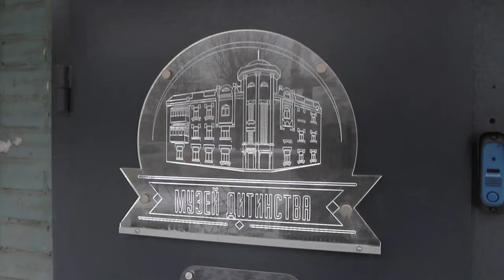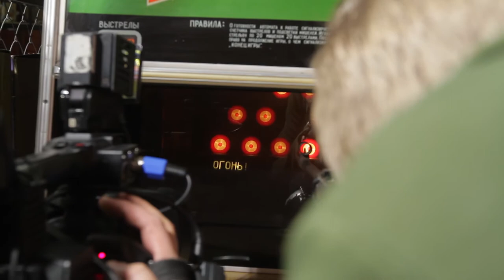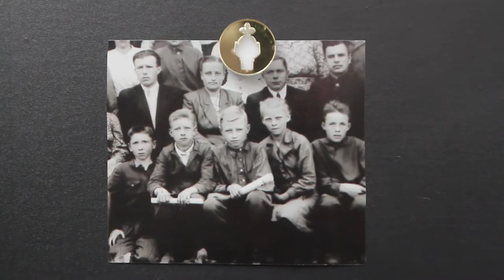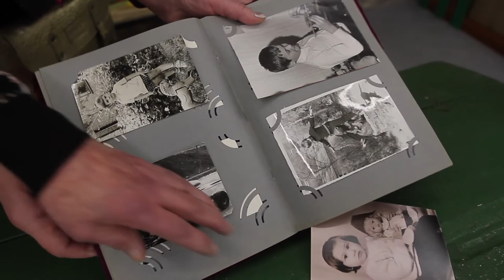Музей дитинства відкрили у Дніпрі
У Дніпрі відбулося відкриття Музею дитинства – філії Дніпровського науково-технічного музею «Машини часу».
«Мета була зібрати не рідкісні експонати, а ті, які були у кожного в його дитинстві», –розповів творець музею Михайло Прудников.
Перша зала – ігрова. Там розміщені різні автомати, наприклад симулятор водія, або дитячі більярди. А ще в ігровому залі можна знайти саморобні іграшки, які майстрували діти минулого століття. Є куточок з будиночком і ляльками, а також стенд з пістолетами, «будьонівкою», і шаблею. Окремий куток присвячений першим комп'ютерам, які з'явилися в 1980-х.
На одному зі стендів є дитячі фото, на яких можна відшукати перших двох президентів України – Леоніда Кравчука і Леоніда Кучми. Водночас Кравчук – на груповому фото. Кому вдасться впізнати першого президента, тому подарують альбом з його фотовиставкою «80 років з Україною».
А Кучма залишив послання: «Сучасним дітям хочу побажати, аби вони змогли сповна скористатись усіма можливостями, які дає 21 сторіччя. Щоб в усіх наших дівчаток та хлопчиків були рівні можливості для того, аби знайти свій шлях в цьому житті. І щоб шлях цей був радісним та успішним», — написав другий президент.
«Музей Дитинства» представляє історичний зріз дитячого життя 60-90х років ХХ ст. Музейна колекція нараховує біля 1000 музейних експонатів: різноманітні іграшки (машинки, ляльки, м’які іграшки, пупси, паровозики, солдатики тощо), ігри (кубики, конструктори, електромеханічні ігри, економічні ігри, логічні ігри тощо ), дитячі книжки, шкільне приладдя/підручники, фотографії, листівки, електронні ігри, посуд, одяг тощо. Експозиція «Музею Дитинства» має три експозиційні зали: «Настільні ігри та ігрові атракціони», «Світ іграшок», «Виставковий арт-простір». В них розповідається, чим жила дитина у різні часи, які мала іграшки, що ставила в пріоритет, про що мріяла, як змінювалося дитяче хобі, як історія впливала на іграшку, дитяче життя. Гармонійне поєднання сучасності та минулого, щоб розуміти важливість дитинства як частини життя кожного з нас.